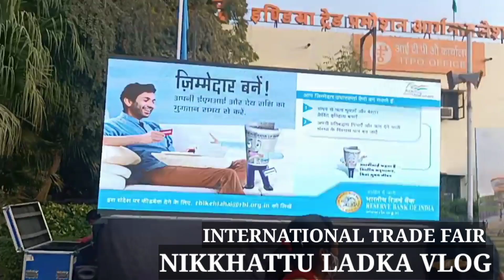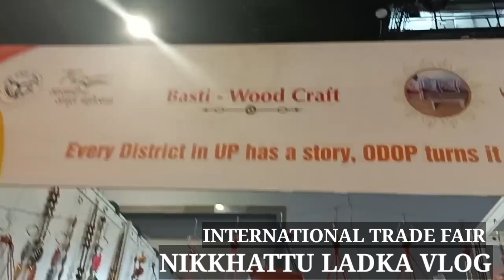Rs 51000 rupaye kilo kaa gur Trade Fair आपकी जरुरत का Fair Home Appliances House Items Blanket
अब आपको trade fair में बहुत कुछ मिलेगा..वैसे इस बार इसका size छोटा है लेकिन फिर देखने और खरीदनें के लिए बहुत कुछ है...

ये Fair 14 to 27 November तक चलेगा
14 to 18 November Bussiness Days  है जिसमें 500 रु का Ticket है
19 to 27 November आम जनता के लिए है जिसमें Ticket 80 रु होगा..
Adult के लिए Weekend पर :- 150/-
Child के लिए weekend पर :- 80/-
Senior Citizens - free
65 Metro Stations पर भी टिकट मिलेगा
Pragati Maidan  में टिकट नहीं मिलेगा.सभी Tickets Online मिलेंगे य फिर 65 मेट्रो स्टेशन मिलेंगे...

Adress
Pragati Maidan
New DELHI-110001
Metro Station-Pragati Maidan,